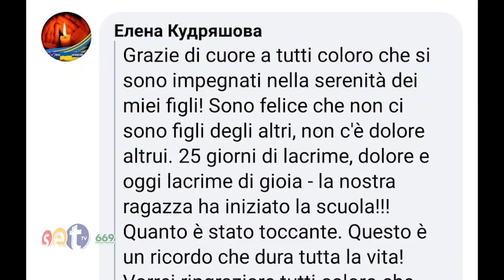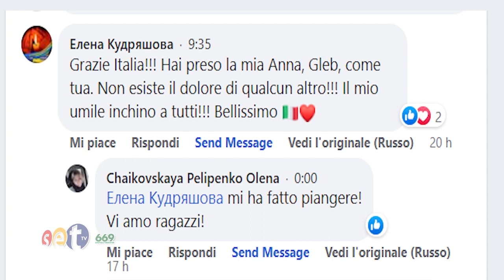La nonna di Anya dall’Ucraina ringrazia il Cilento per la grande ospitalità